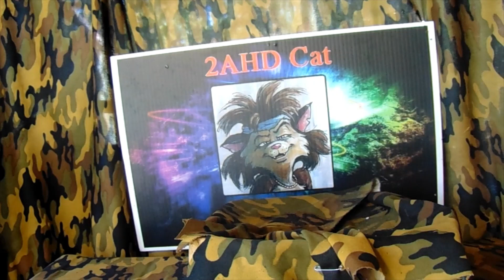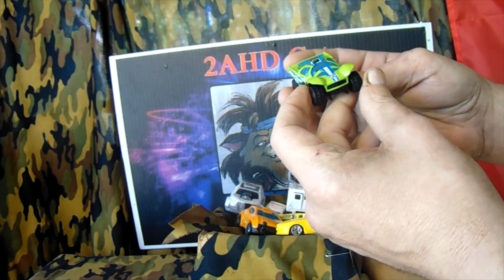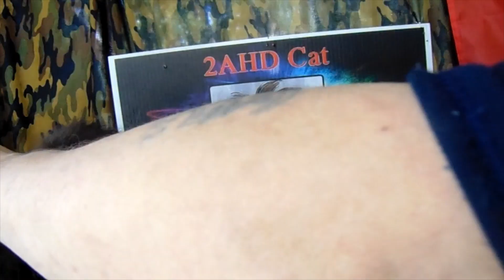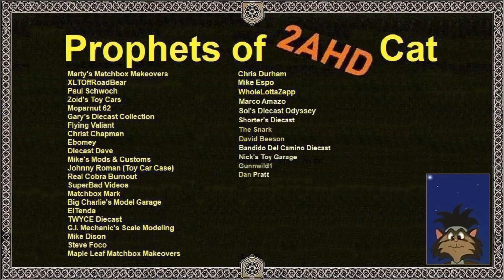Mail Call From Dan Pratt (Guest star: Puff!)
He's straight, a flat Earther, an anti-vaxer and a Christian. I'm gay, a globe Earther, pro-vaxer and an atheist. Yup. We don't agree on everything, but we have things in common. 👍

FTFE, Team Skeptic, MC Toon, Irish Demon, Johnny O, (of The Plot Hole), J.L. Warren, and PhD Tony... None of us agree on everything, but we all have at least SOME things in common, true? It would also make me a dishonorable shit-bag NOT to thank Dan for the generous contributions to my channel, correct? 👍